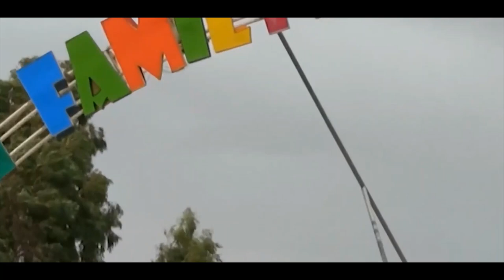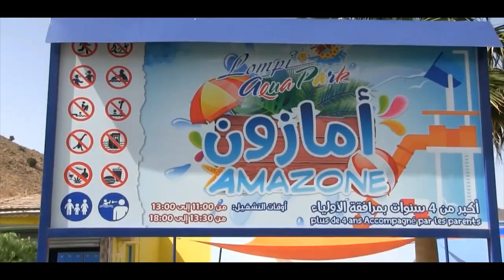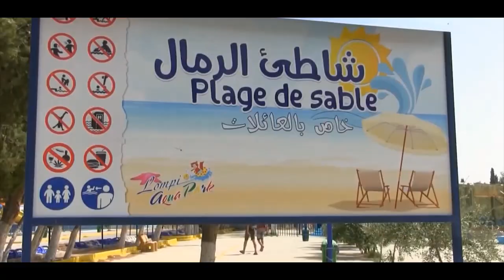🎈🎡🎠تعرفو علي اول شاطىء اصطناعي في القارة الجزائرية😍🎈🎠 FAMILY LOMPI AQUAPARK🎈🎠👓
BATNA FAMILY LOMPI AQUAPARK